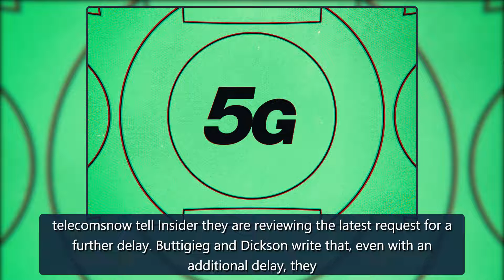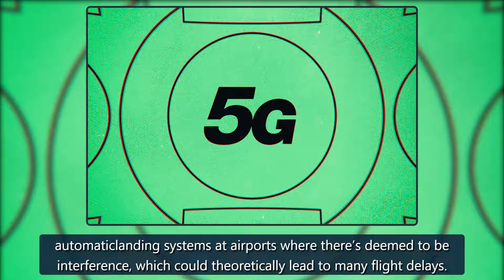US officials ask AT&T, Verizon for another 5G delay to protect aircraft - The Verge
US officials have asked AT&T and Verizon to further delay new 5G deployments so that the Federal Aviation Administration can have more time to determinewherethey might interfere with airlines. US Transportation Secretary Pete Buttigieg and FAA Administrator Steve Dickson sent a letter to the CEOs of the twotelecomson Friday requesting a delay of “no more than two weeks,” according to Reuters.AT&T and Verizon had already delayed these deployments by a month over regulators’ concerns and planned credit